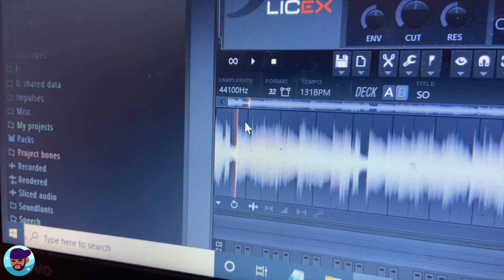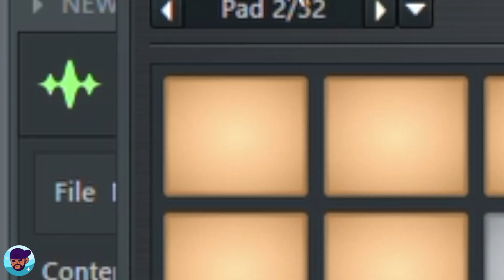PLAY THIS FOR YOUR GIRL TO SEE SOME WAP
Imagine if Wap was a slow cut R&B song ... it would prolly sound like this

Prod.// shot // edited by June Jissle

Equipment:
Korg PadKontrol (pad)
Fl Studios 20 (DAW)
Final Cut Pro X (Editing Software)
iPhone 11